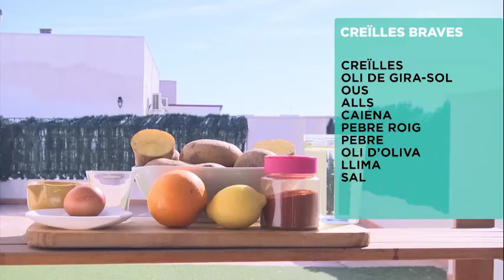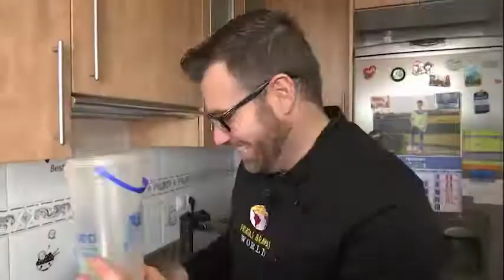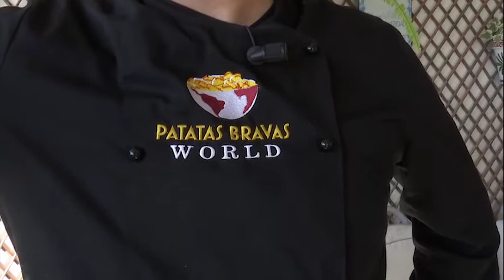El BRAVERO en la TELEVISIÓN [Valenciana] ❤️😎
El BRAVERO es visitado por APUNT Media, la televisión publica de la comunidad valenciana.
¿Para qué creéis que vinieron a mi casa?. pues para que les enseñe a hacer patatas bravas, cómo no...😎😎😎😎

Espero que os guste, darle a me gusta y compartirlo, no olvidéis darle a la campanilla que aparece arriba para que os llegue el aviso del siguiente vídeo, así con vuestra ayuda seguiremos creciendo con este proyecto amigos y amigas de todo el mundo.

-- PARA COMPRAR ALLIOLI O VERMUT DEL BRAVERO ENTRA AQUÍ:

para no perderte nada sobre nosotros…